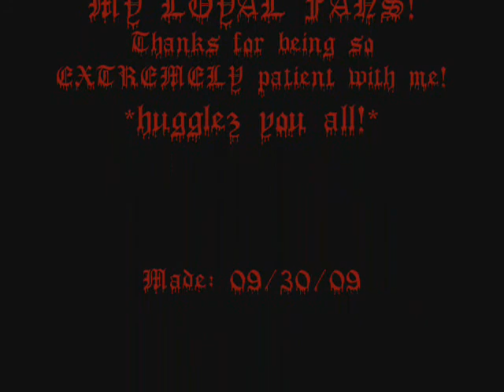Heart Of The Vampire Episode 10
PLEASE READ!

Okey... I finally finished Episode 10! I apologize for it taking so damn long to get it done and uploading it on here! It's just that things in my life have been... well, EXTREMELY bad in my life for the past few months! *Sigh... v_v*  Anyways... no need to go into details about that, it's here now! ^_^ Just a few things of this video... yes there are some lags in it b/c of my game, and the fact that I couldn't  edit it out! :P So no need to rag on me about it! lol

Anywhoo... I hope you all enjoy it! :)

Please, rate, and comment! I love to hear from you! :D If u put spam or rude/mean comments on here IT WILL BE DELETED! XP

Peace and lot's of love...

Anna~chan